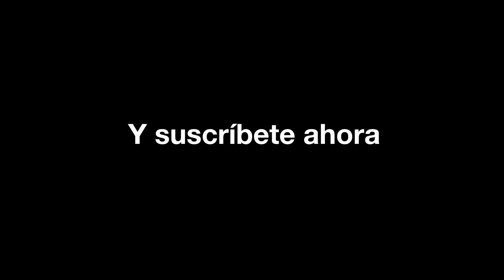MARTHA FIGUEROA, NADA MÁS QUE LA VERDAD | La entrevista con Yordi Rosado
En esta entrevista Martha Figueroa nos cuenta quién fue su primer amiga famosa, que fue muy noviera de chica, por que tuvo que vivir dos semanas en casa de Galilea, que Luis Miguel y Thalía anduvieron, cómo la invitó a cenar Luis Miguel, por qué fue la más odiada de Ventaneando, que la mandaron a un campamento de gordos, cómo se le ocurrió Netas Divinas, por qué cree que Juan Gabriel está vivo y cómo murió su primer hijo en el parto.